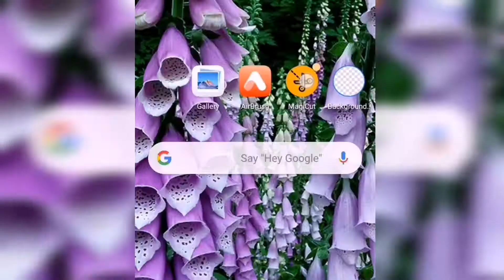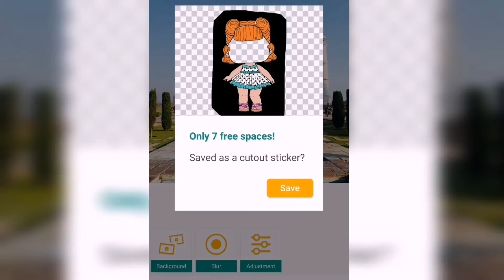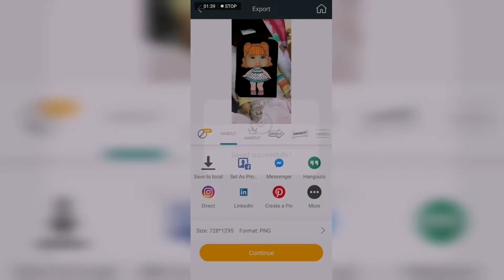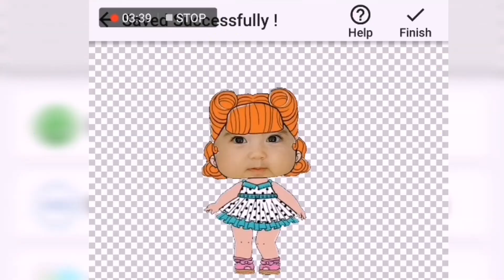LOL Surprise Dolls OhYeah Jitterbug, sweet😘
In this episode Yuqi became LOL surprise doll Jitterbug💕💓💞 "I really want to be a bug so I can climb up the walls" 🐞🙄